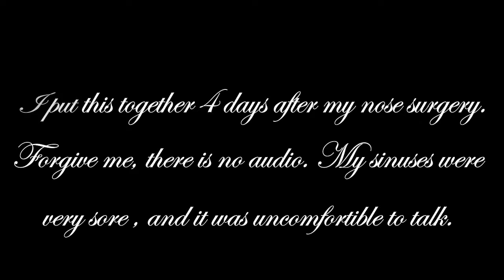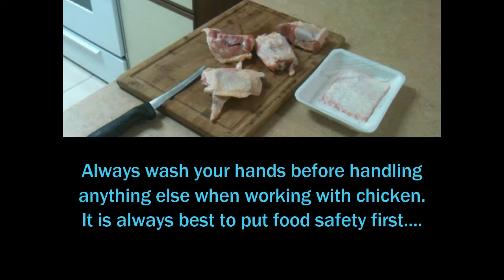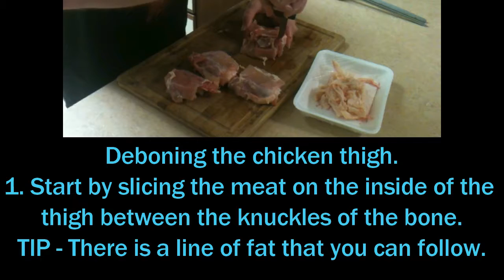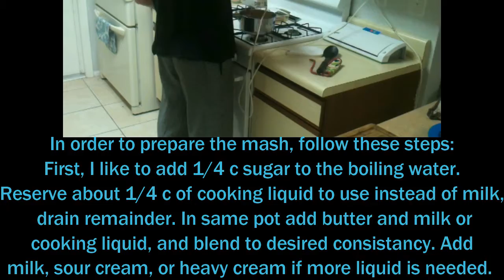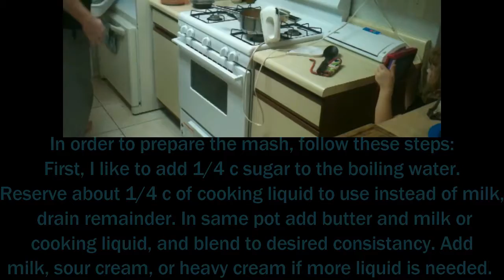BBQ chicken Night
I took this video the first night that the kids were home after my nose surgery.  So, it is 4 days after having my nose re-broken and fixed, and my sinuses opened so I wasn't really able to talk too much.  I apologize that it has taken so long to post it. you will hopefully understand after the next couple of vlogs.